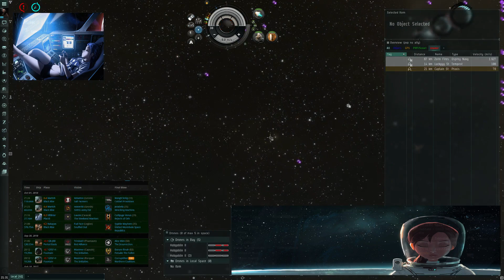Nice Fight in 0.3 - Eve Online